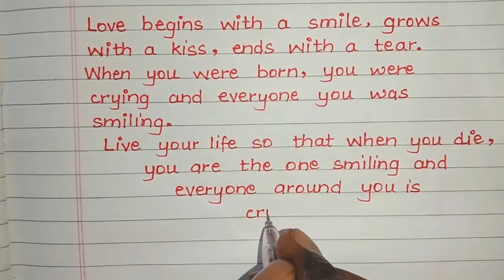English Life Quote writing Calligraphy || Best life quote writing .